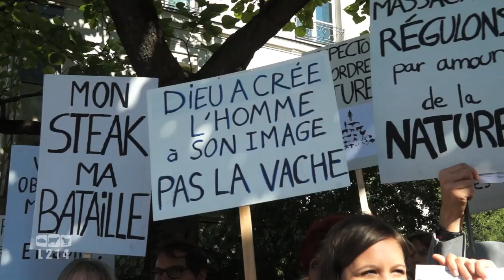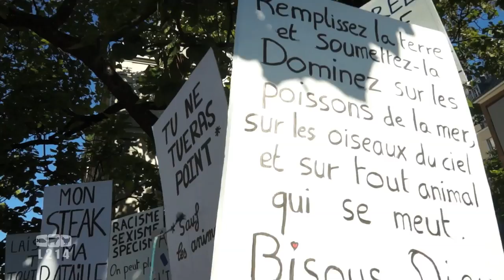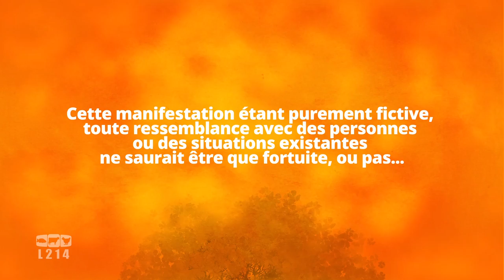Manif' au Sénat